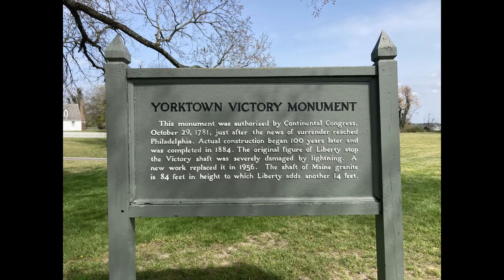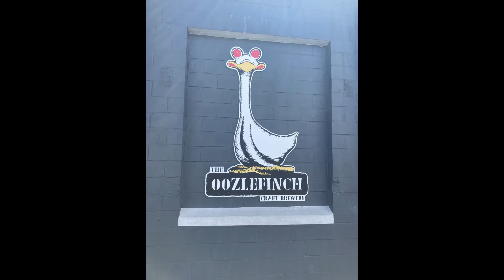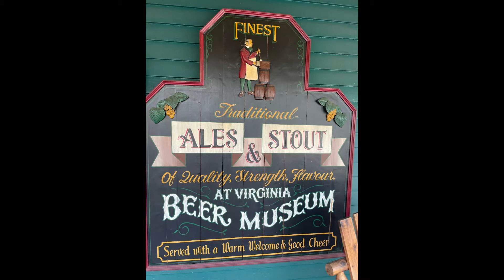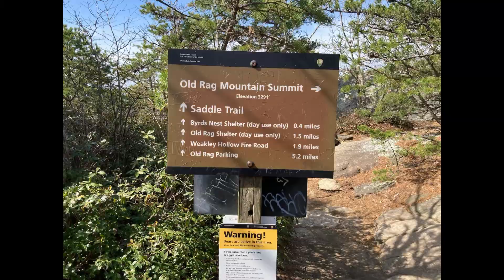Virginia 2022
Trip to Virginia Beach area and Shenandoah NP April 2022
Song Let 'Em In by Wings